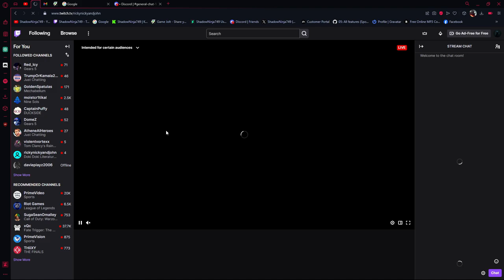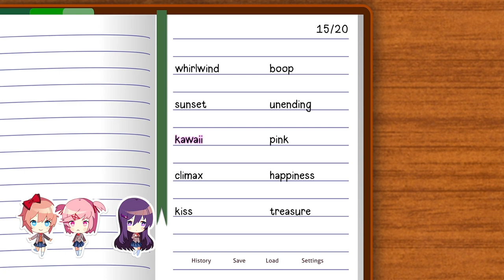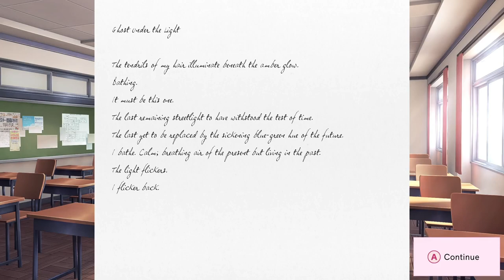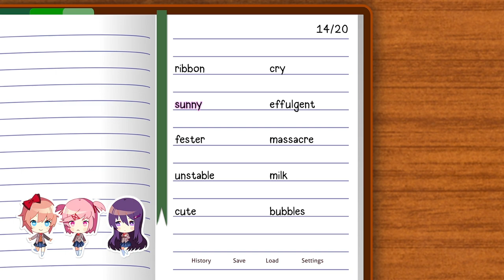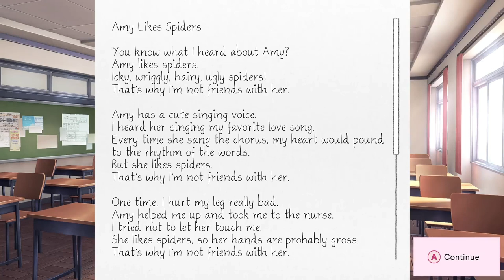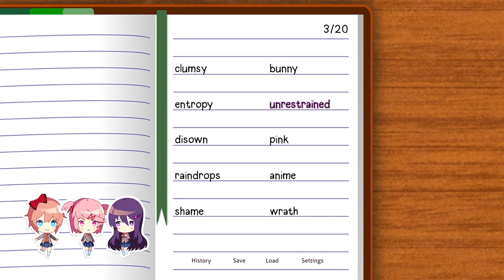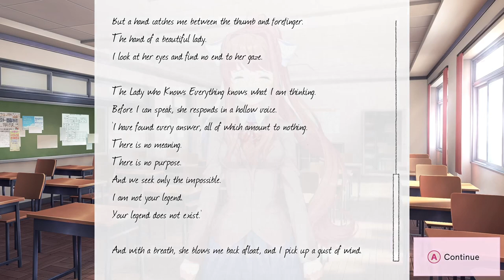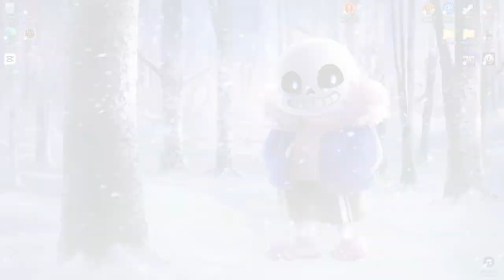Me and Jefferson122 react to L1L N1CKY209's livestream playthrough of Doki Doki Literature Club (1)